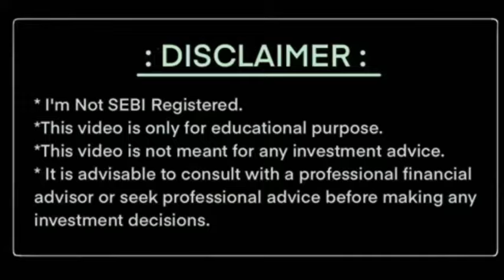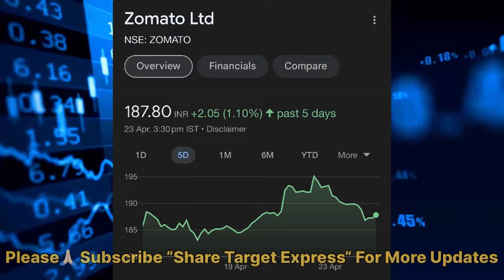Zomato Share Latest News Today | Zomato Share Targets | Zomato Hold or Sell?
ZOMATO ANALYSIS
ZOMATO SHARE TARGET SWING TRADE

Zomato share
Zomato share next target
Zomato share result today